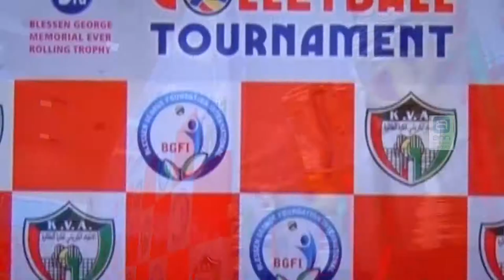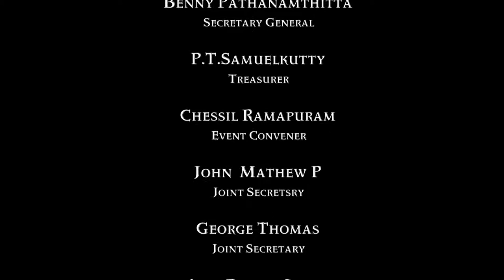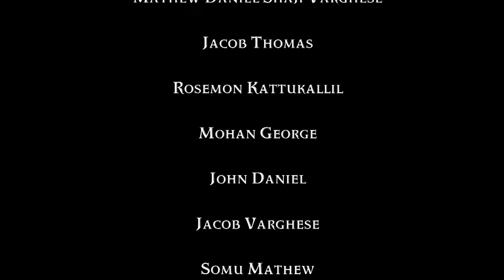BGFI KUWAIT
3rd BLESSEN GEORGE MEMORIAL EVER  ROLLING TROPHY
VOLLEYBALL
TOURNAMENT